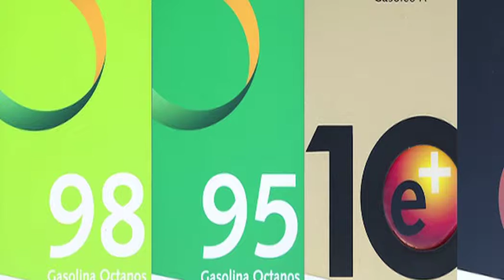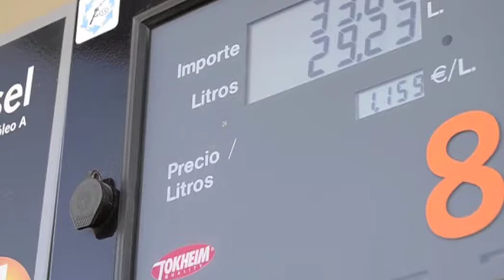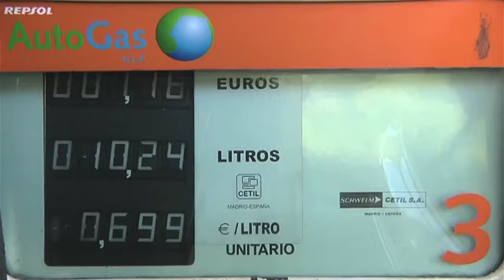Com gastar menys combustible al nostre vehicle